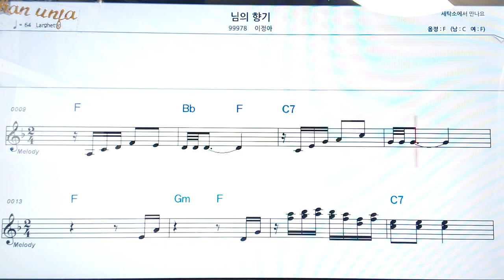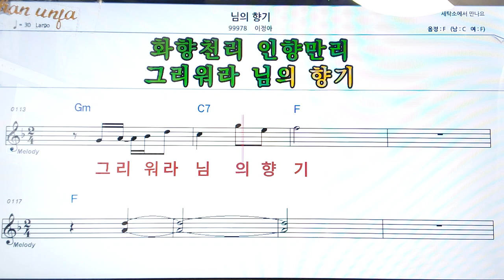님의 향기/이정하👍악보, 코드,가사,Karaoke*가라오케 반주